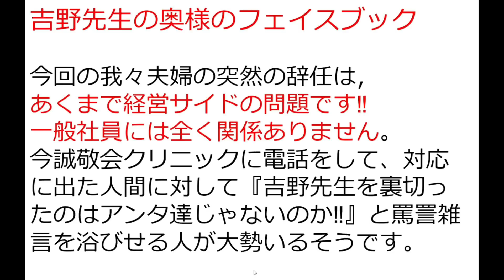吉野氏の病院の乗っ取りを画策した黒幕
吉野敏明氏 (よしりん)

病院の乗っ取りはよくあること？